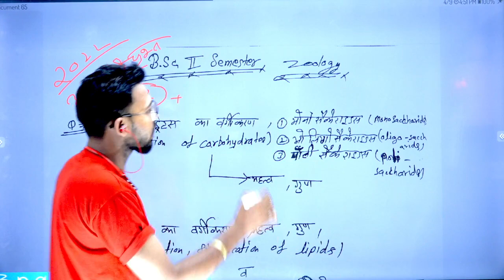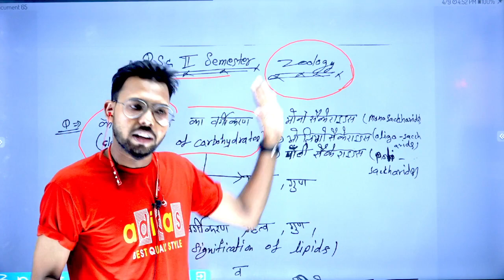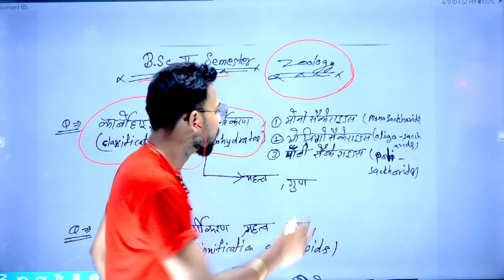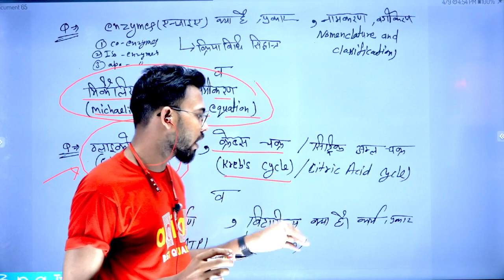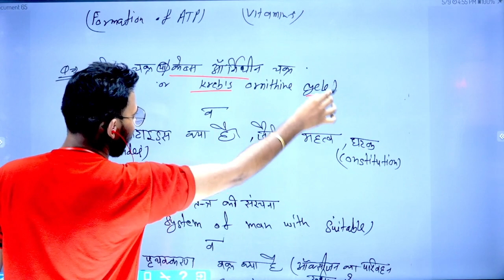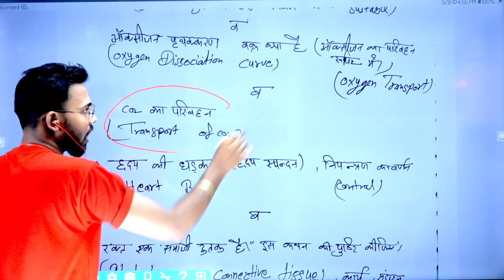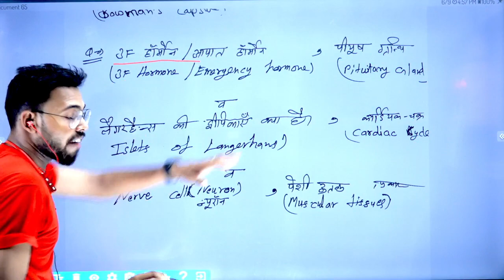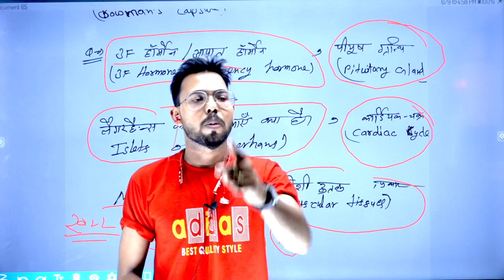B.Sc 2nd Semester Zoology 2022 important question